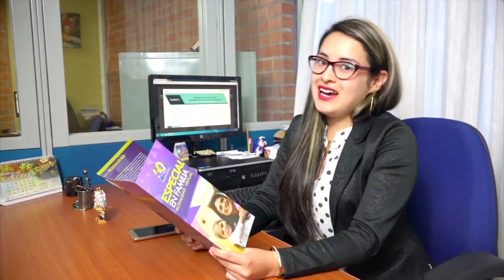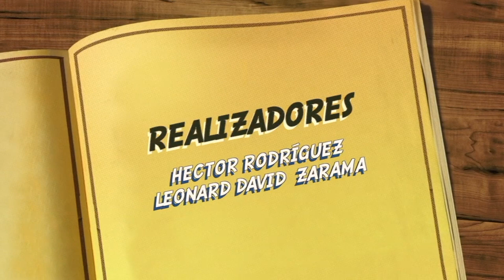Agenda Unimar 11 de agosto 2017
La Universidad Mariana realizó la jornada de despedida a los estudiantes que llevan el semestre de intercambio julio – diciembre de 2017.